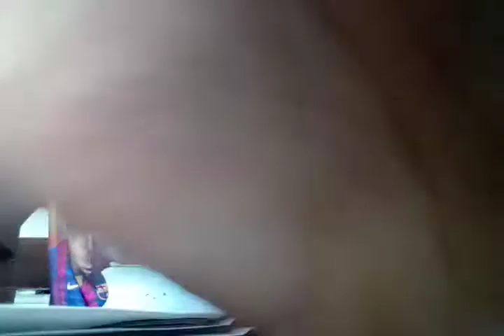Dropping a music video AFTERMATH